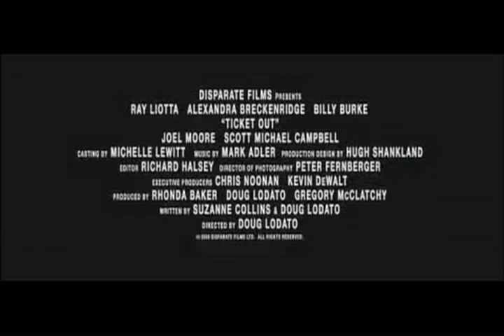Tráiler Ruta de Fuga (Ticket Out)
Cansada del maltrato de su marido, una madre indefensa llamada Jocelyn (Alexandra Breckenridge) decide escapar de sus garras, llevándose consigo a sus hijos. En su huída conocerá a un hombre llamado Jim (Ray Liotta) un 'voluntario' que trabaja ayudando a mujeres golpeadas y que se encuentran en riesgo. Entre ellos surgirá una relación que muestra que muchas veces lo moralmente correcto se contrapone con la supervivencia, y en ocasiones el sacrificio de una madre lo puede todo.
Estreno en Renta: Febrero 2013